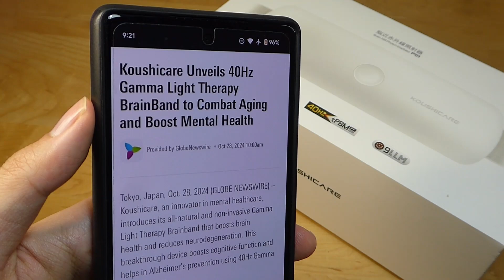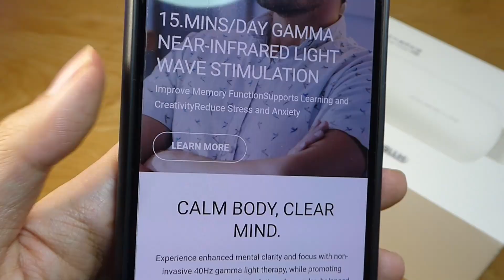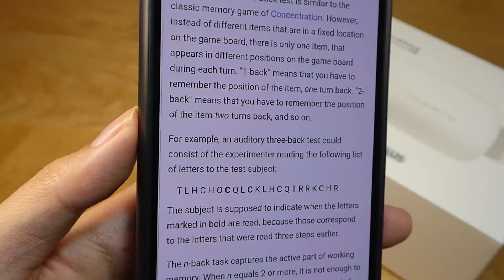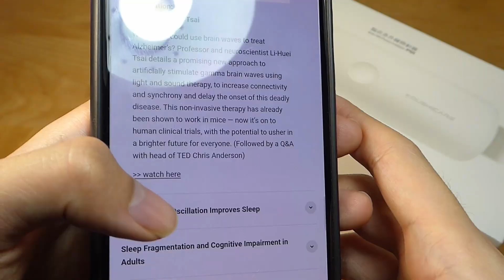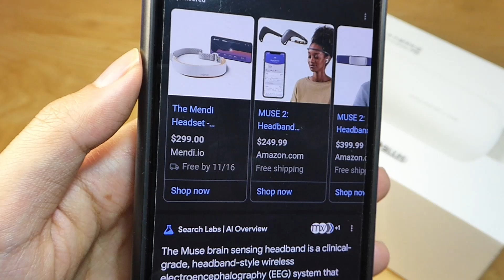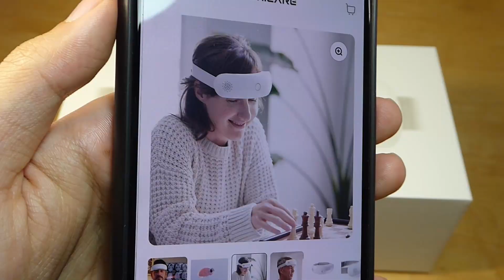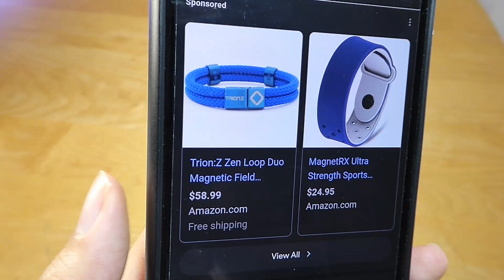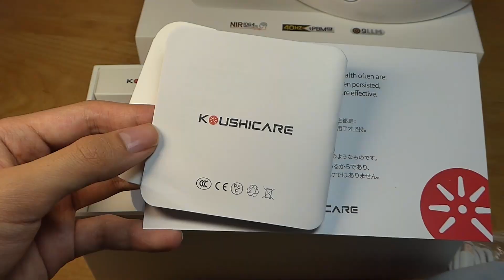First Look: Koushicare 40Hz Gamma Light Therapy Brainband - What is this?! Strange Neuroscience Tech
Unboxing and first impressions look at the Koushicare BrainBand (headset)

Details from product page:
"Koushicare Brainband utilizes non-invasive 40Hz gamma Light Wave therapy to support cognitive health. Clinically validated to help prevent Alzheimer’s disease, it works by reducing harmful amyloid plaques, activating whole-brain functions, and enhancing memory, creativity, and focus. Designed for home use, it offers a safe, side-effect-free alternative to traditional treatments, empowering individuals to take control of their brain health conveniently and affordably.

The mind's garden, tended daily, blooms wisdom
The Koushicare BrainBand is your at-home gamma light therapy device to protect your precious memory and creativity anytime, anywhere. Keep your brain in a youthful state.

Long term use supports the prevention of Alzheimer's
40Hz Near-Infrared Light Wave acts directly on brain nerves (neurons), which can prevent Alzheimer's disease, relieve emotions, enhance attention, creativity and memory.

1. Reduces Aging Neurodegenerative Changes.
2. Promotes Healthier, More Focused Brain.
3. Non-invasive. No Side Effects.

Enhance concentration, creativity, and memory
Experimental data shows that after seven days of using Brain NIR, healthy elderly individuals demonstrate a significant improvement in the accuracy of the N-back working memory task. Relax, de-stress, and soothe your mind.

Safety and Tech Unveiled
With top-tier safety features such as Temperature & Light Safe Guards and Dual Airway Cooling System, this wearable has gone through rigorous testing to meet and exceed industry standards for safety. Safe for children and adults.

The power density of the light emitted is 250 mW/cm², which is well below the international safety standard of 1000 mW/cm². The headset has undergone rigorous safety and EMC testing to receive certifications across US, EU, Japan, and China.

Use cases:
- Prolonged mental activity (e.g., exams, creative work, overtime) leading to low energy, slow reactions, and mental fatigue
- Poor sleep quality over time, causing tiredness and sluggishness in the morning
- Difficulty concentrating, with reduced learning and memory capacity
- Elderly family members showing signs of forgetfulness and slow reactions.
- Memory issues related to COVID-19 "brain fog"
- For best results, use it once a day for at least seven consecutive days

It takes about 2 hours to fully charge the product from zero. A full charge provides 150 minutes of use, or approximately 10 sessions. Indicator lights show low battery and full charge status. Product model: Brain-p-laser 01

Derived from the Japanese word for light, Koushi, Koushicare leverages light technology for the well-being of your family. At the core, this headset is based on clinically tested innovations. With 14+ technology patents, these light-therapy solutions mirror a commitment to quality and safety.

What is Gamma Light Therapy?
Our revolutionary 40Hz tPBM (Photobiomodulation) technology is a non-invasive technique that utilizes special lights to stimulate brain activity. lt meticulously regulates mitochondrial respiration within neurons, thus enhancing the efficiency of oxygen utilization in brain cells.

Brain activity is measured in frequency bands, which are oscillations that can be detected using an electroencephalogram (EEG). The main frequency bands include Gamma:

A high-frequency band with a frequency of 30–80 Hz, this band is associated with deep focus and problem solving. It's the only frequency band that can be found in all parts of the brain. This wavelength has been scientifically shown to improve brain function, enhance memory, and reduce the buildup of harmful amyloid plaques linked to Alzheimer’s.

The Koushicare Gamma Light Therapy BrainBand is designed to support brain health, improve memory, and reduce mental fatigue. Ideal for busy professionals facing mental overload or elderly individuals concerned about cognitive decline.

This product uses a non-invasive approach, where near-infrared (NIR) light penetrates the skull to reach the cerebral cortex. The photonic energy is absorbed by cytochrome c oxidase (CCO) in neurons. This enhances CCO’s catalytic efficiency in oxidative phosphorylation, promoting the synthesis of adenosine triphosphate (ATP)—the direct energy source for brain cell activity—via the mitochondrial respiratory chain. The result is enhanced neuronal metabolism and energy production, boosting brain vitality and reducing cognitive load."

More alternatives:
Muse S Headband (Brain-Sensing Headband)
Muse 2 (EEG tracker headband)
Cognito Therapeutics Spectris Headset ("A New Headset Aims to Treat Alzheimer’s With Light and Sound")
Light therapy mask device
Neuro Apollo (calming meditation tech)
Medical Study, placebo effect, health tech review, correlation vs causation discussion, UV, red light therapy, sleep science, heated eye mask